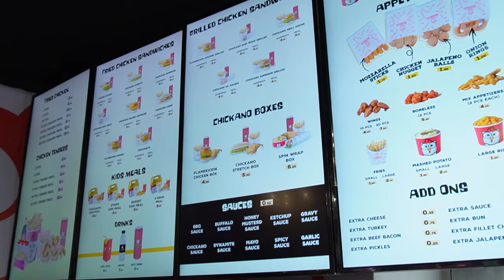ناجي القاق عزمني على مطعمه !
شكرا ناجي على العزومه @NajiElqaq

مقطع تبرعت بشعري لمرضى السرطان